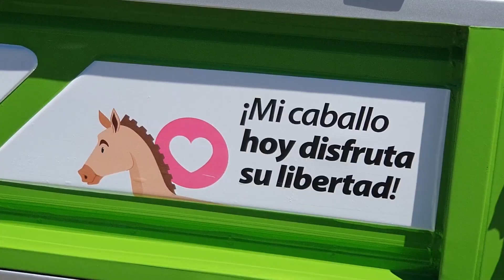San Fernando liberó dos caballos más y entregó una moto eléctrica contra la Tracción a Sangre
La yegua llamada ‘Petisa’ y su potrillo ‘Bandido’ -de unos 20 días de vida- ahora disfrutan de su libertad en el “Centro de Rescate y Rehabilitación Equino” (CRRC) donde tendrá una mejor vida y estará cuidado. Ello en línea con la Ordenanza que prohíbe la tracción a sangre en todo San Fernando, con el objetivo de recuperar a los caballos en un santuario y preservar el trabajo de quienes los usan como fuerza de tiro. “Es una alegría que podamos seguir avanzando con este programa, brindando y recuperando la libertad de muchos de los animales de los vecinos”, dijo el Intendente Juan Andreotti.